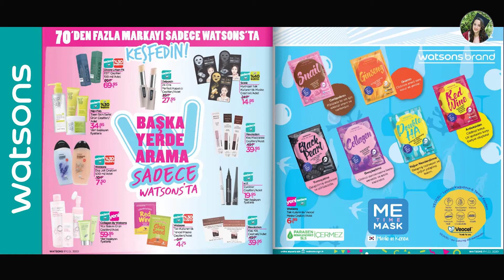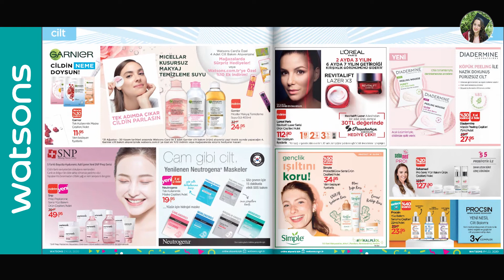Watsons Ürün Kataloğu Eylül 2020 Çıktı / Alışveriş İndirim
Selam Ben ♀ TUĞÇE. Watsons Eylül 2020 Kataloğu, broşür ve % 50 indirimler için yeni kuponlar ve promosyon kodaları ile kozmetik ürün alışverişi başlıyor.

En yeni Watsons eylül 2020 indirimlerini ve kozmetik ürünler süpriz fiyatlar ve dahası burada.

👀 Bu Videoları da Fazlası ile İlginizi Çekebilir. ღ

Türkiye'nin önde gelen kozmetik markaları ve en iyi kozmetik ürünlerini bir arada sunan Watsons bu ay indirimli fiyatlar ile yine çıldırdı.

watsons eylül sürpriz kutu,
watsons alışverişi 2020,
watsons cilt bakım ürünleri
watsons makyaj alışverişi 2020

Watsons katalog 01 Eylül-30 Eylül 2020 ürün kataloğunda incelemsi, inanılmaz fırsatlar, en güncel indirimler sizlerle buluşuyor.

Bakımlı, temiz ve ışık saçan saçlar için saç bakım ürünlerini doğru ve düzenli kullanmak önemlidir. Doğal saç bakım ürünleri şampuan, saç bakım kremi, saç bakım için eylül 2020 kataloğuna mutlaka göz atın diyorum.

Watsons eylül ayı cilt bakım ürünleri % 50 indirim fırsatları markalarını hemen inceleyebilir, uygun fiyatlarla Watsons'tan satın alabilirsiniz.